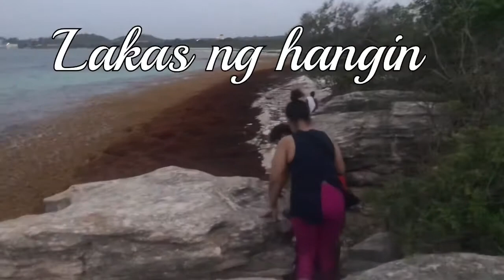Ibon na malalaki katakot ||birds in the islands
At the Jabberwalk beach here in Antigua and Barbuda..# birds # fishing